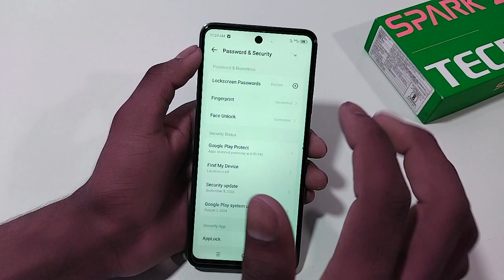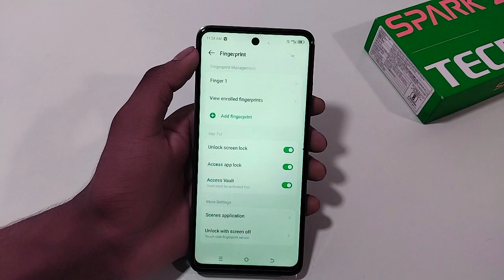Tecno spark go 1 me fingerprint lock kaise lagaye / how to set fingerprint lock in tecno spark go 1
Your Query ÷
Tecno spark go 1 me fingerprint lock kaise lagaye
How to set fingerprint lock in tecno spark go 1
Tecno spark go 1 me screen lock fingerprint settings
Screen me fingerprint lock kaise lagaye tecno spark go 1 mobile me
Tecno spark go 1 me screen lock fingerprint sensor
Tecno spark go 1 me display fingerprint lock kaise lagaye
Tecno spark go 1 me display fingerprint lock kaise lagate hai
Tecno mobile me fingerprint lock kaise lagaye
Tecno mobile in display fingerprint lock